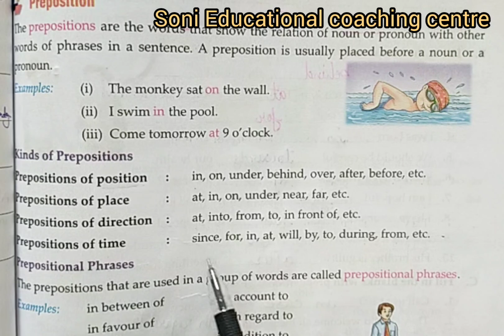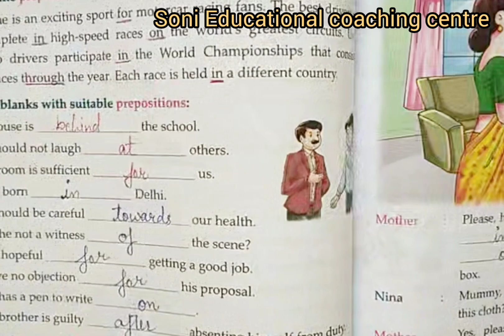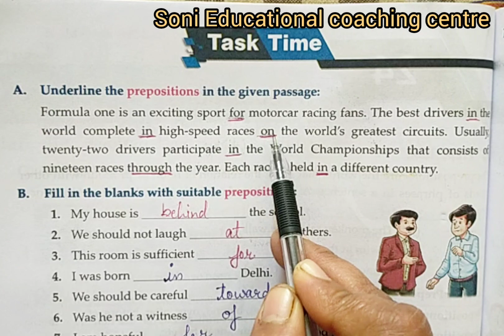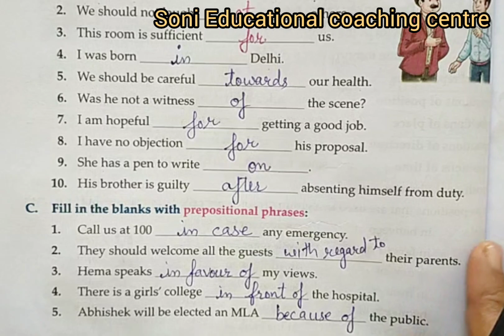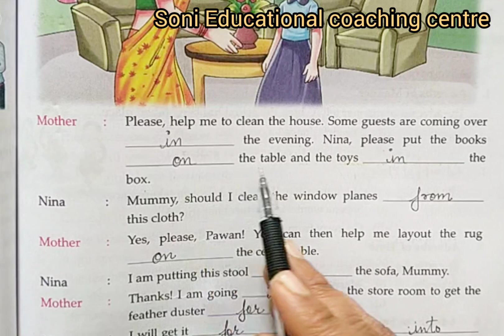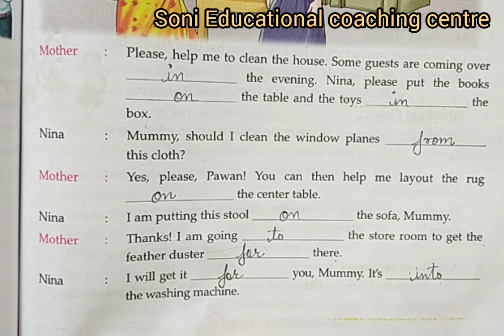Class-6,Lesson-24,Prepositions, English grammar Mittsure complete exercise by Mukesh soni